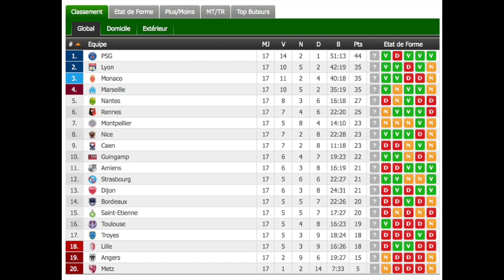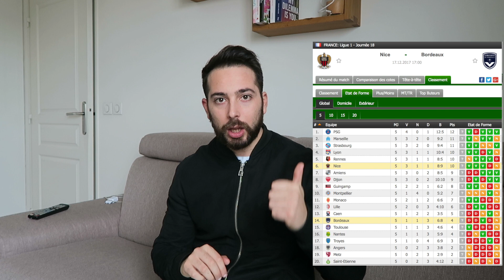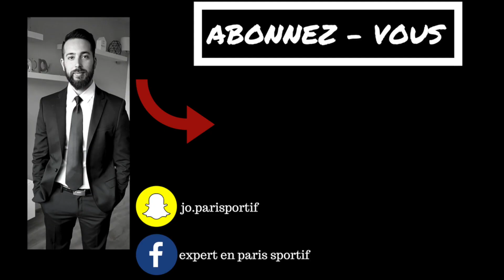PRONOSTIC : NICE - BORDEAUX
# RECEVEZ TOUT MES PRONOS DANS VOTRE BOITE MAIL

Je m'appelle josian, j'ai 28 ans et je suis passionné de paris sportif et de sport en général .
Grâce à mon expertise et mon expérience dans les paris sportifs je gagne entre 80 et 300€  par jour grâce à différente stratégie

vous faire gagner un maximum d'argent est mon but !!
L'argent ne tombe pas du ciel c'est évident c'est pour cela que je vous propose mes formations pour apprendre à gagner dans les paris sportifs.